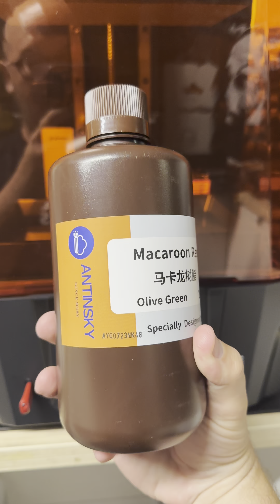【KOL Test】Antinsky Macaroon Resin---Olive Green